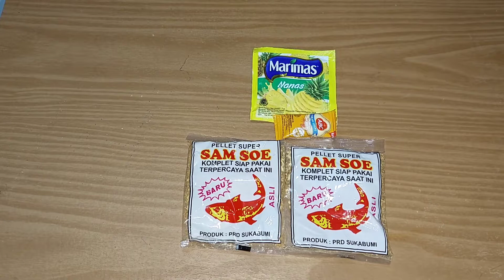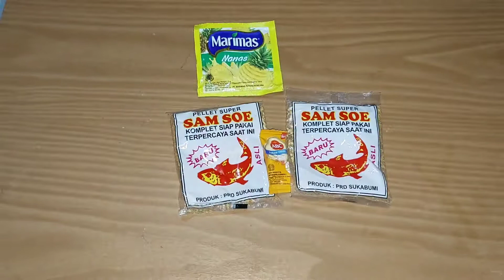UMPAN IKAN MAS BAHAN TERASI ABC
Sobat asep nanang kali ini saya akan meracik umpan super simpel dan super murah ..
Bahan-bahan:
2 bks pelet samsoe
1 bks marimas nanas
1 bks terasi abc

Racik semua bahan dan rasakan semua sensasinya dengan umpan ini sobat!! Selamat mencoba sobat!!